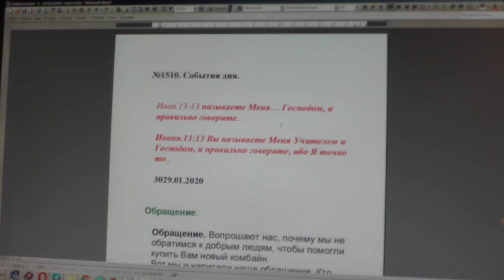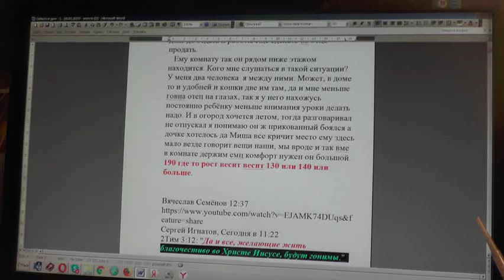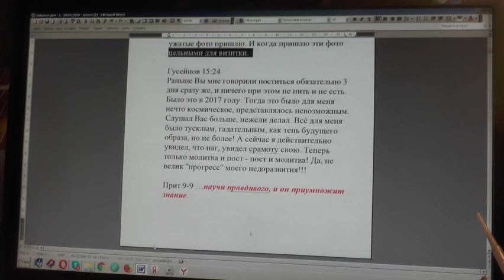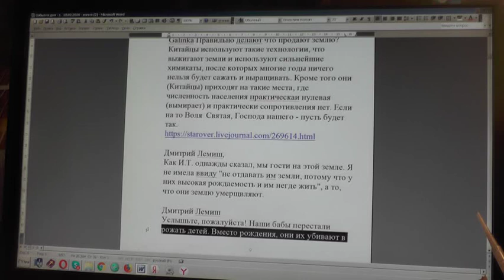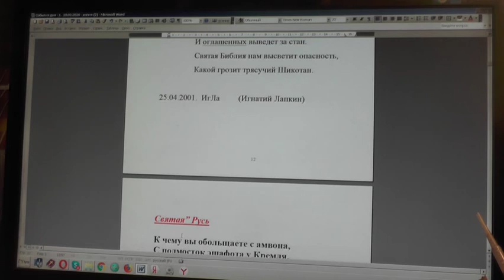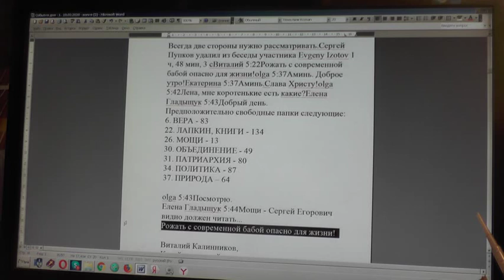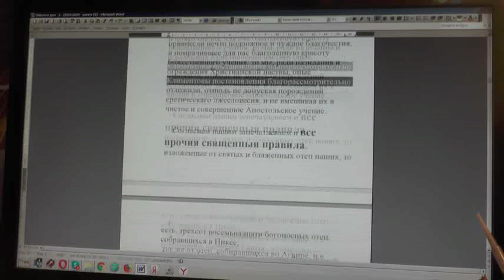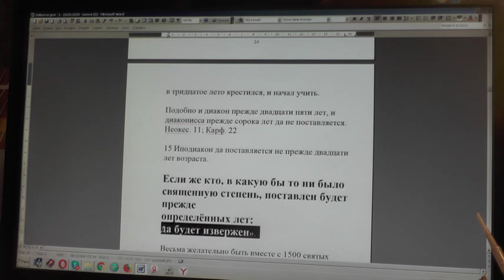№1510. События дня. Иоан. 13:13 называете Меня… Господом, и правильно. 30. 01. 2020